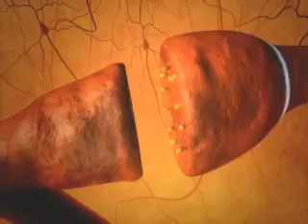Addicted brain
How cocain make you addicted? That why you should care about the saying no drug today